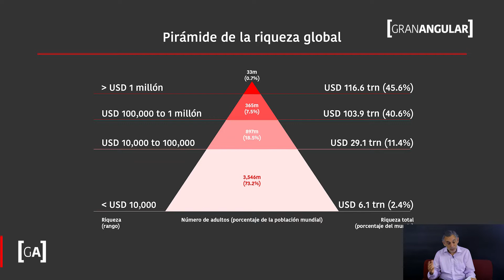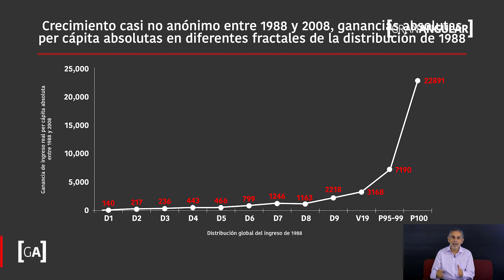Las reformas tributarias en favor de los ultraricos son una tendencia mundial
El gobierno de Trump y los republicanos darán beneficios tributarios a las grandes corporaciones 1.5 trillones de dólares, Perú no es ajeno a esta enorme desigualdad, pues el Congreso con voto fujimorista quiere dar exoneraciones tributarias a favor de grandes empresas como Lan hoy llamada LATAM, con 15 mil millones de soles anuales.